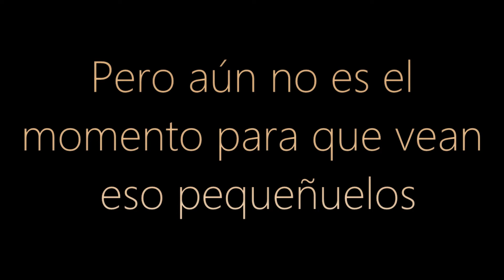|LS3| You are my life [Dylan&Kisara] With Voices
Hola Hola, bueno verán, estaba viendo tranquilamente The Vampire Diaries cuando esta salvaje escena apareció
Asó que... bueno, se me ocurrió hacer esto porque dije wooow, A ver Kisa y Dylan con voces )?

Esta idea también la conocía por Victoria, una amiga que hace este tipo de videos pero con MMD :v.

Así que bueno, sin más que decir me retiro, y espero les haya gustado este... esperimento random)? hahaha

La escena es del capítulo 3 de la quinta temporada, aquí les dejo el link de todas formas :)

~ To the Original Creator of the songs:
If you are the original artist and you don't want your music on my channel, please contact me via my channel's email / comments/ Youtube private message and I will remove your content.

MarleneSimstories